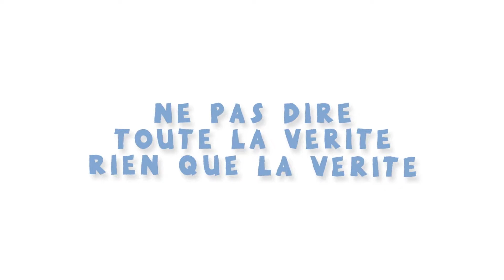Bilou le casse cou et le risque de noyade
Bilou le casse cou et la fédération française de prévention des risques domestiques parlent de la prévention noyade.